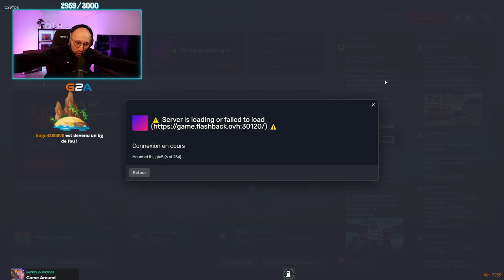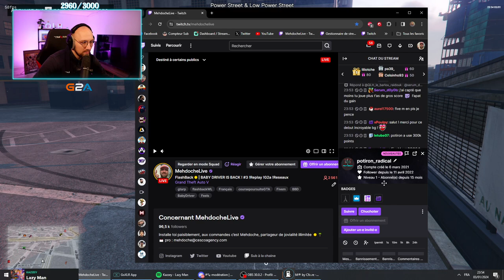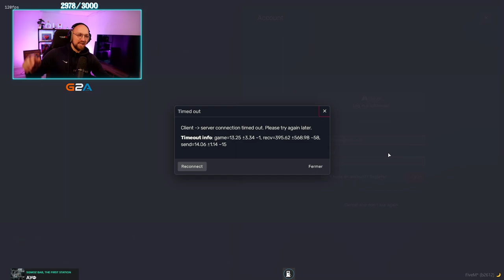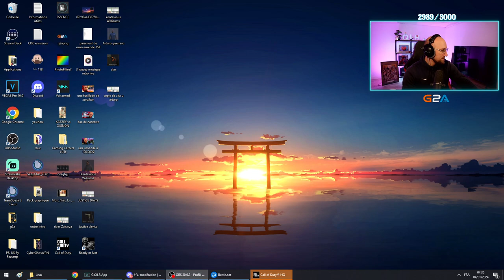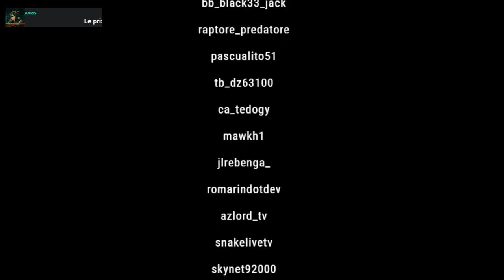FlashBack☀️| BABY DRIVER IS BACK ! #1